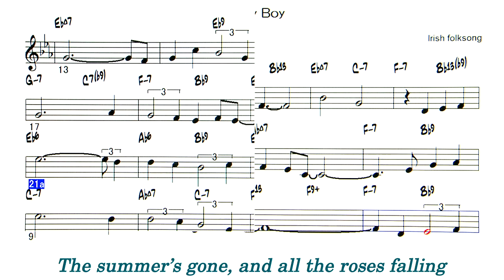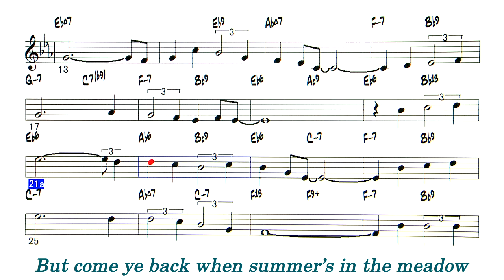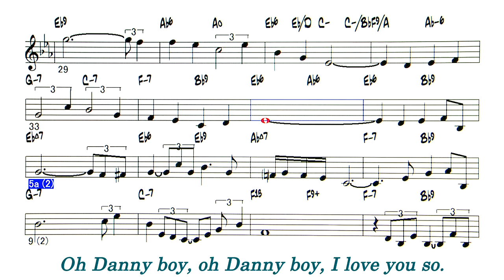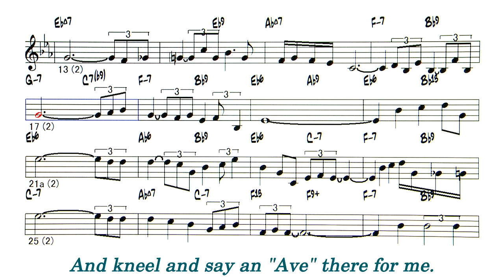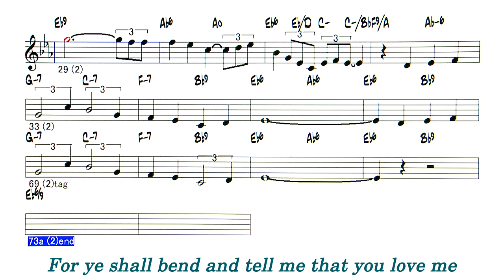Danny Boy - Reference sound source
Backing Track - Danny Boy  ( Irish folksong )
◎Backing Tracks list